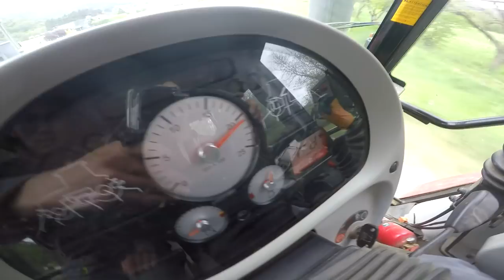Lisier 2018 chez Arnaud lathi ! Massey Ferguson/Josking/ CaseIH [GoPro/Nikon]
Sa chaîne: Arnaud lathi